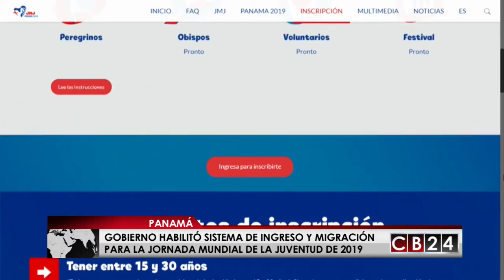Panamá facilitará trámites de migración para Jornada Mundial de la Juventud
Y si usted o algún conocido asistirá el próximo año a la Jornada Mundial de la Juventud en Panamá, esta información le puede interesar. Conozca los protocolos para el ingreso y migración en este país durante este evento que reunirá en 2019 a miles de personas de todo el mundo.

El gobierno panameño creó el protocolo “Mecanismo Operativo para la Gestión Migratoria y Aduanera, Ágil y Segura en los Puestos Fronterizos para eventos Masivos” para informar a todos los asistentes en enero del próximo año a la Jornada Mundial de la Juventud sobre las consideraciones para ingresar al país durante este evento masivo.

"Estamos abriendo el corazón y nuestro territorio para recibirlos y mostrarles que somos un país de paz, crisol de colores y costumbres, sobre todo, cálido, sencillo y cercano con los que nos visitan", expresó el Gobernante.

Varela Detalló que la JMJ, que se desarrollará en Panamá del 22 al 27 de enero de 2019, también pertenece a los hermanos centroamericanos y a los jóvenes de todo el mundo que se darán cita en el encuentro internacional.

Además, el Jefe de Estado expresó que su Administración da todo el respaldo logístico necesario para que el evento sea un éxito. “Les garantizamos que todos los peregrinos que vengan de sus países van a recibir el mejor trato en hospitalidad, transporte, salud, seguridad y traslados”.

Indicó que para época de la JMJ se abrirán cinco estaciones de la línea 2 del metro que permitirá la comunicación entre el Aeropuerto de Tocumen y la ciudad de Panamá -específicamente con el centro de transporte- de donde salen los buses para el traslado de los peregrinos hacia el interior del país.

Las inscripciones para la Jornada Mundial de la Juventud se pueden realizar en el sitio de internet

Desde el anuncio que hizo el papa Francisco el 31 de julio de 2016 al finalizar la JMJ en Cracovia, el Comité Organizador de la JMJ Panamá, la Iglesia católica, los panameños y el Gobierno han trabajado en conjunto para garantizar un evento seguro.

Redacción / CB24